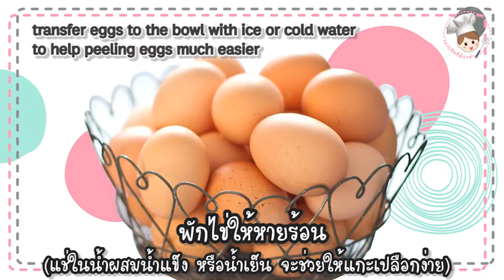[Eng Sub] EP.70 ไข่พะโล้ เข้มข้น หอมเครื่องเทศ ต้องลอง l Eggs and Pork Stew - Love Eats Studio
[Eng Sub] EP.70 ไข่พะโล้ เข้มข้น หอมเครื่องเทศ ต้องลอง l Eggs and Pork Stew - อยากกินก็ต้องทำ Love Eats Studio by Chef MaMa

อาหารหลัก ทำกี่ครั้งก็ไม่เบื่อ
ไข่พะโล้ เข้มข้น หอมเครื่องเทศ
หอมจริงมั้ย ต้องลอง

- ไข่ต้ม
- ซี่โครงหมู
- เต้าหู้ทอด
- อบเชย
- โป๊ยกั๊ก
- ข่า
- รากผักชี
- ซีอิ๊วดำ

Ingredients
- boiled eggs
- pork baby back ribs
- fried tofu
- cinnamon
- anise
- sliced galangal
- pounded garlic, coriander roots and pepper
- palm sugar
- soy sauce
- fish sauce
- black soy sauce

1. - ต้มไข่ (ตั้งน้ำเดือด ต้มนาน 15 นาที)
   - พักไข่ให้หายร้อน (แช่ในน้ำผสมน้ำแข็ง หรือน้ำเย็น จะช่วยให้แกะเปลือกง่าย)
   - ปลอกเปลือกไข่
2. - เตรียมซี่โครงหมู
   - ต้มในหม้อแรงดัน 30 นาที
3. - ต้มในหม้อแรงดัน 30 นาที
   - ทอดด้วยไฟกลาง จนเต้าหู้เหลืองสวย
4. - รากผักชี กระเทียม พริกไทย
   - โขลกทุกอย่างด้วยกัน
5. ตั้งกระทะ ไฟกลาง ใส่น้ำมันเล็กน้อย
6. นำสามเกลอ (รากผักชี กระเทียม พริกไทย โขลก) ลงผัด
7. ตามด้วยอบเชย โป๊ยกั๊ก ข่า รากผักชี ผัดจนหอม
8. ปรุงรสด้วยน้ำตาลปี๊บ น้ำปลา ซีอิ๊วดำ
9. นำไข่ต้มลงผัด/คลุก จนไข่เป็นสีน้ำตาล
10. เติมน้ำซุป (ที่ใช้ต้มซี่โครงหมู) ปรุงรสเพิ่มด้วยซีอิ๊วขาว
11. เคี่ยว 30-45 นาที
12. ใส่เต้าหู้ทอด และซี่โครงหมู
13. เคี่ยวต่ออีก 20 นาที
14. ปิดเตา พร้อมเสิร์ฟค่ะ

Direction
1. - boil eggs (heat water, boil for 15 minutes)
   - transfer eggs to the bowl with ice or cold water to help peeling eggs much easier
   - peeling eggs
2. - prepare pork baby back ribs
   - cook with pressure cooker for 30 minutes
3. - cut tofu in pieces (4-5 cm)
   - deep fry until golden
4. - garlic, coriander roots and pepper
   - pound together
5. prepare the pan with medium heat, pour in a little oil
6. stir pounded garlic, coriander roots and pepper until aroma
7. add cinnamon, anise, sliced galangal and coriander roots
8. then palm sugar, fish sauce and black soy sauce, stir together
9. add boiled eggs, stir until boiled eggs are brown
10. add broth, then soy sauce
11. simmer 30-45 minutes
12. add fried tofu and pork baby back ribs
13. simmer 20 minutes, turn the heat off, ready to serve

Follow us;

ดูแบบละเอียด วิธีทำพร้อมส่วนประกอบ

ดูรายวัน แต่ละวันเราทำหรือทานอะไรกัน

ดูแบบด่วนๆ ไม่เกิน 1 นาที